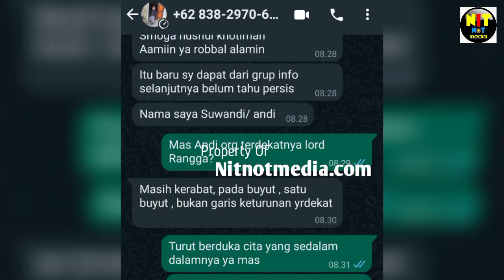KABAR DUKA, LORD RANGGA, MANTAN PETINGGI SUNDA EMPIRE MENINGGAL DUNIA